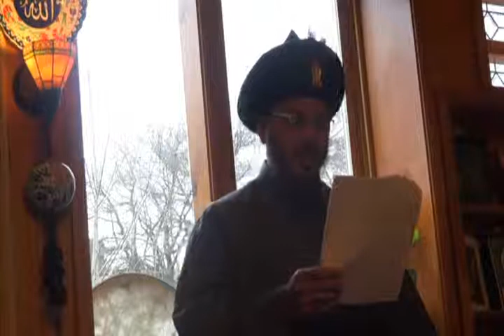Welcome Rajab Shahrullah, Make Preparation For The Blessed Night of Ragaib - 17/04/2015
BismillahirRahmanirRahim
Welcome Rajab Shahrullah, Make Preparation For The Blessed Night of Ragaib.
Last Jum'ua Khutba of Jumadiul Akhir - 17/04/2015
Khalife Hoja Lokman Effendi (Hazretleri)
Osmanli Dergahi Shareef